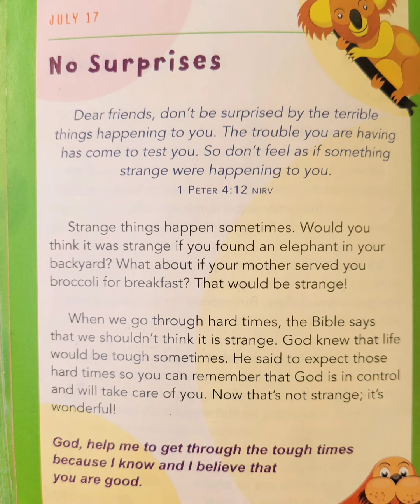A Little God Time For Kids July 17th